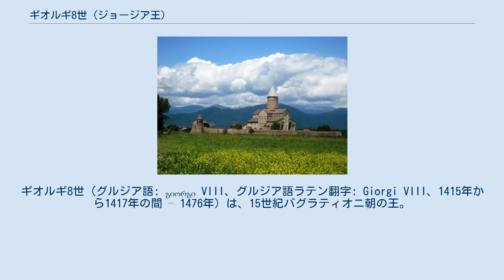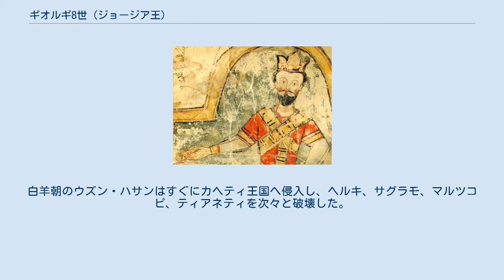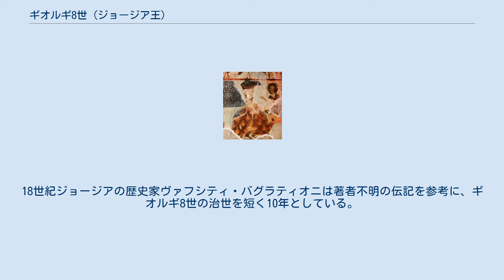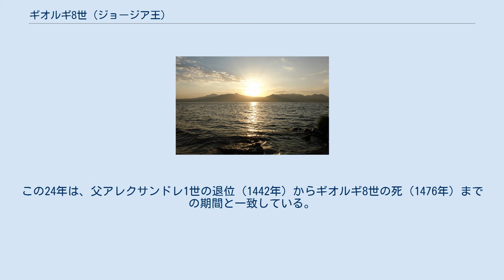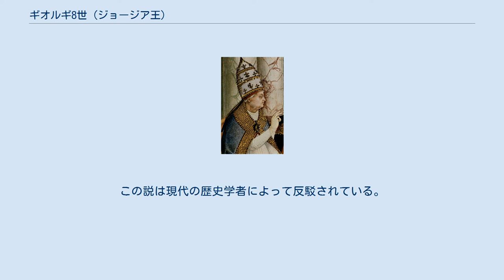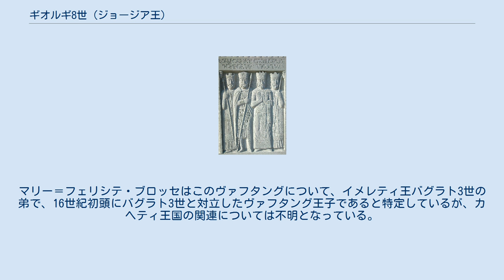ギオルギ8世 (ジョージア王)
ギオルギ8世（グルジア語: გიორგი VIII、グルジア語ラテン翻字: Giorgi VIII、1415年から1417年の間 – 1476年）は、15世紀バグラティオニ朝の王。
最初は父アレクサンドレ1世の共同王（1433年–1442年）、続いて兄ヴァフタング4世およびディミトリ3世の共同王（1442年–1453年）としてジョージア王国を統治し、1453年から1465年までは単独のジョージア王であった。
即位時にはすでに内戦によって王国の分裂に巻き込まれており、政敵に敗れた後はジョージア東部カヘティのみが支配地として残り、1466年にカヘティ王国の王ギオルギ1世として即位した。
 ギオルギの父は、ジョージア王アレクサンドレ1世の第三王子として誕生。
ギオルギの母親はイメレティ王アレクサンドレ1世の娘タマルであった。
ギオルギは兄たちとともに王宮で教育を受けた。
ギオルギの名は、1417年以降の王室の文書に、王子として登場している。
ギオルギの名は、1417年9月29日、1419年9月22日、1424年1月6日、1427年、1428年1月21日の勅許状に、父親とともに記載されている。
ただし王室の一部文書では、同期間で兄弟の名が記載されているにもかかわらず、ギオルギの名が登場しないものも存在している。
 父アレクサンドレ1世は1431年にロリ地方を奪うなど、その治世中に多くの成功を収めた。
アレクサンドレ1世はジョージア王国の中央集権化を進め、ジョージア正教会に対する王権の支配強化を試み、将来のカトリコスとしてまだ幼い第四王子ダヴィトを教会に差し向けた。
 ギオルギは1433年以降、父の決定により共同王の地位に就いていた。
 1430年代、アレクサンドレ1世はジョージア王国の中央集権化を進め、反抗的なトビリシの大領主を罰する等の統治を行った。
アレクサンドレ1世は多くの貴族の領地を没収し、1433年に息子4人――第一王子ヴァフタング、第二王子ディミトリ、第三王子ギオルギ、第五王子ザアル――を共同王とし、王権の一部を委ねることを決定した。
歴史学者キリル・トゥマノフによると、アレクサンドレ1世は東ローマ帝国の体制に触発されて息子たちと権力を分かち合い、王国の日常の管理を息子たちに任せたとしている。
この説は、18世紀に王家に質問を行ったヴァフシティ・バグラティオニによって大部分が否定されていた内容である。
アレクサンドレ1世は王国の軍事的拡大とともに、数世紀にわたる戦争によって破壊された多くの都市の復興を支援した。
 ジョージア王国の共同王として、ギオルギはローマ教皇エウゲニウス4世による2つの公会議――1438年のフェラーラ公会議、1439年のフィレンツェ公会議――にジョージア王国の代表委員を派遣した。
アレクサンドレ1世は、息子たちが2つの公会議に参加し、サメグレロ公国およびサムツヘ公国の関係についてバランスを調整するよう指示した。
当時サムツヘ公国は独立のため東ローマ帝国の支援を受けたいと考えていた。
 1439年、アレクサンドレ1世は重病になり、息子たちが王国の管理を担当した。
医者の間では助かる見込みは薄かったものの、1440年に健康を回復した。
だがこのとき、王国内の権限はアレクサンドレ1世の手に負えないものとなっていた。
影響力のある貴族たちは王国の分裂を推し進め、4人の王子たちはそれぞれ独立して動き、アレクサンドレ1世の命令に従うことを拒否した。
この分裂によって王国評議会は黒羊朝のジャハーン・シャーによる侵入を防ぐ戦略を決議できなくなるという深刻な事態に直面し、結果として2,000人近いジョージア人が虐殺されることとなった。
 息子たちの野心により王国を支配できなくなったアレクサンドレ1世は1442年に退位、修道院に隠居した。
アレクサンドレ1世は退位の直前、アレクサンドレ1世の弟バグラトの娘であるネスタン＝ダレジャンとギオルギとの結婚式を取り仕切った。
トビリシにあった王冠は第一王子ヴァフタングに委ねられ、弟のディミトリおよびギオルギとともに王国を共同統治した。
最も若い第五王子ザアルは、その後の歴史から姿を消している。
アレクサンドレ1世は1446年に崩御した。
 ジョージア王のレリーフ。
左からコンスタンティネ1世、アレクサンドレ1世、ヴァフタング4世、ギオルギ8世 アレクサンドル1世の退位後、ヴァフタング4世は「諸王の王」として跡を継いだ...